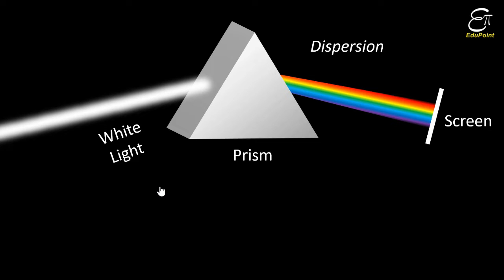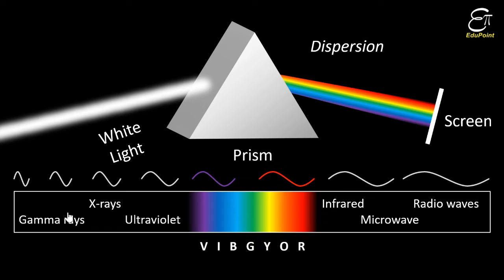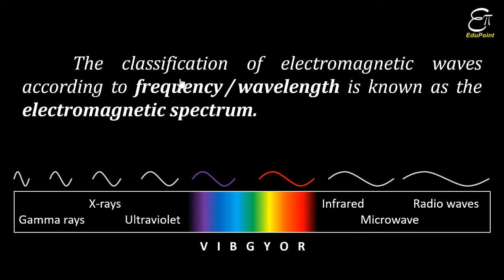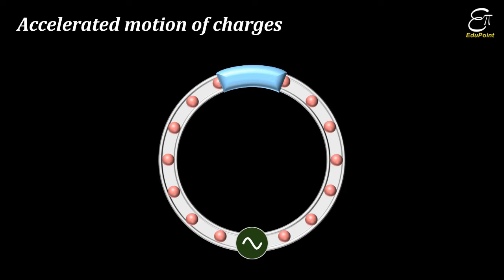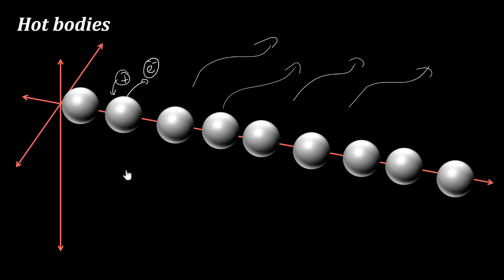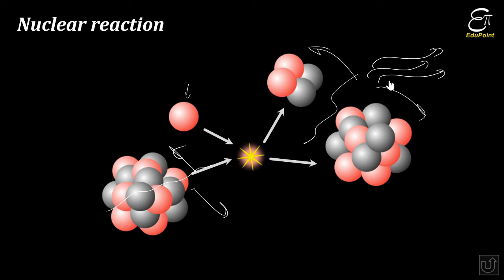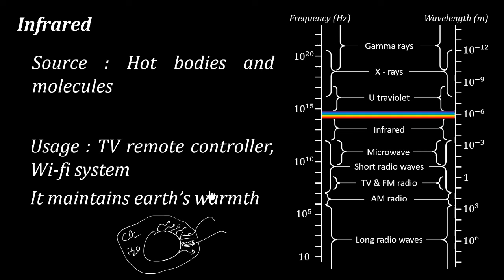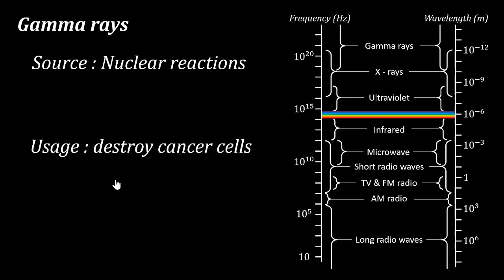Electromagnetic Spectrum || for Class 12 in Hindi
In this Physics video in Hindi for Class 12 we explained what electromagnetic spectrum is and what are the different radiations are associated with it. We also explained the different ways of the production of electromagnetic waves and their usage. This topic is from Chapter 8 : 'Electromagnetic Waves' for Class 12 from NCERT.

The classification of electromagnetic waves according to frequency/wavelength is known as the electromagnetic spectrum.

But, there is no sharp division between one kind of wave and the next. The classification is based roughly on how the waves are produced and/or detected.

Processes of production of electromagnetic waves :

1. Accelerated motion of charges in conducting wires
2. Special devices, such as, klystrons, magnetrons, Gunn diodes etc.
3. Hot bodies and molecules
4. Electrons moving to lower energy level
5. Metal bombarded with high energy electrons
6. Nuclear reaction

Radio Waves :
Source : Accelerated motion of charges in conducting wires.
Usage : used in radio and television communication systems.

Microwaves :
Source : Special devices (klystrons, magnetrons, Gunn diodes etc.)
Usage : Radar systems, Microwave ovens

Infrared :
Source : Hot bodies and molecules
Usage : TV remote controller, Wi-fi system. It maintains earth’s warmth

Visible light :
Source : Electron’s jump to lower energy level. Sun, lamps are common sources of visible light.

Ultraviolet :
Source : Electron’s jump to very lower energy level (inner shell). Sun, welding arcs, UV lamps, mercury vapour lamps are some common sources of ultraviolet radiation.

X-rays :
Source : Bombarding a metal target by high energy electrons.
Usage : X-ray photography (radiography), treatment of cancer.

Gamma rays :
Source : Nuclear reactions.
Usage : Destroy cancer cells.